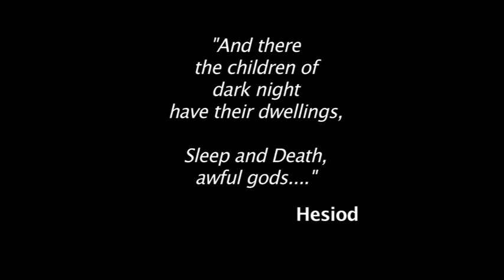Pulse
Impressions of going into and coming out of a coma due to massive blood loss from Liver disease portal hypertension. I was out for two weeks, just days away from no return.